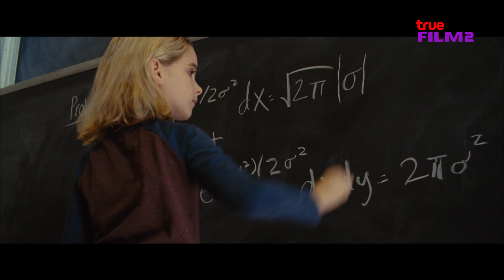🤪 TrueVisions มีแต่เรื่อง "GIFTED"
หนังดราม่าสุดกินใจ "คริส อีแวนส์" กับบทบาทน้าชาย ที่ต้องเลี้ยงหลานสาวเด็กอัจฉริยะวัย 7 ขวบ และทั้งคู่ต้องฝ่าฟันเรื่องราวอุปสรรค รวมถึงการแย่งชิงสิทธิ์ในการดูแล

รับชมเต็มๆ ได้ในวันอาทิตย์ที่ 27 พฤศจิกายน เวลา 20.00 น.
ทางช่อง True Film 2 หมายเลข 136,223 ปักหมุดรอชมกันได้เลยจ้า!